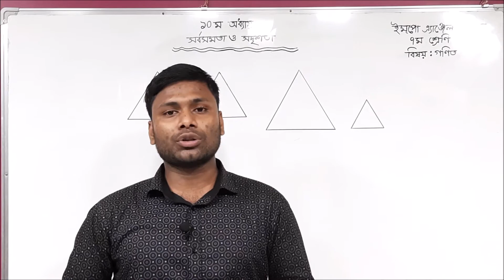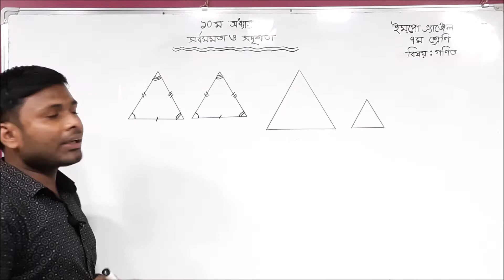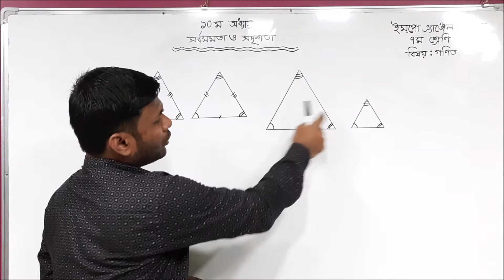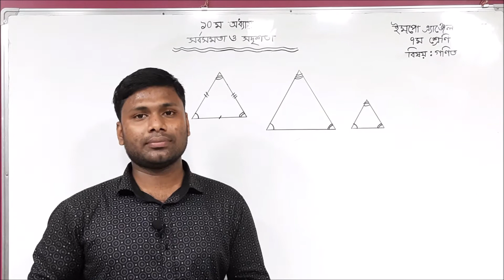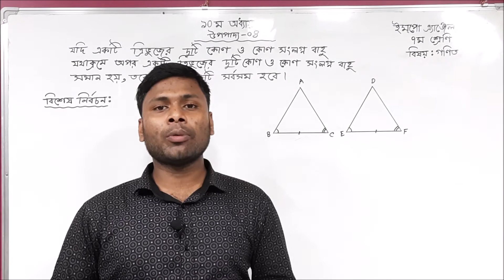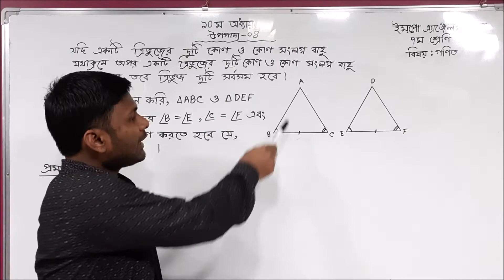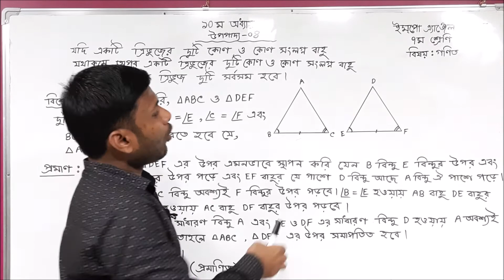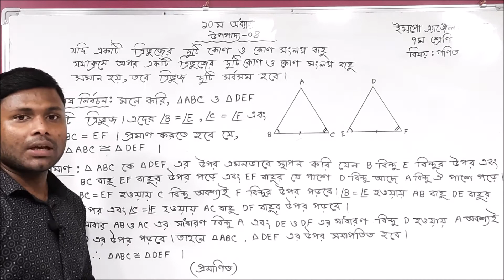৭ম শ্রেণি, গণিত, অনু-১০ ,সর্বসমতা ও সদৃশতা, মিঠুন চন্দ্র রক্ষিত, ইম্‌পো এ্যাঞ্জেলস্‌ স্কুল।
সুপ্রিয় শিক্ষার্থী,
আমাদের সাথে থাকার জন্য সবাইকে ধন্যবাদ। আমরা চেষ্টা করছি প্রতিটি শ্রেণির গুরুত্বপূর্ণ বিষয়ের পাঠ গুলো পর্যায়ক্রমে উপস্থাপন করতে। এছাড়াও তোমাদের যদি আরও অন্য বিষয় বা অধ্যায়ের চাহিদা থাকে তবে বিদ্যালয়ের ফেসবুক পেইজের ইনবক্সে জানাবে।
ধন্যবাদান্তে,
অ্যাড.খন্দকার সোলায়মান
(প্রধান শিক্ষক)।